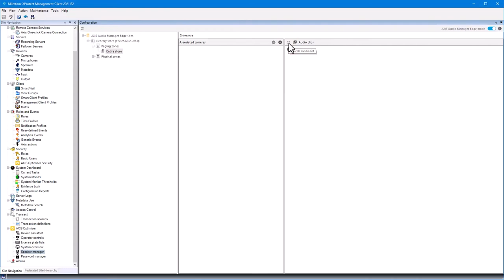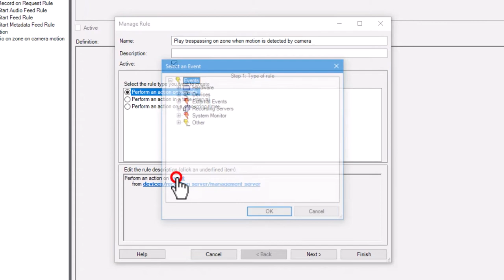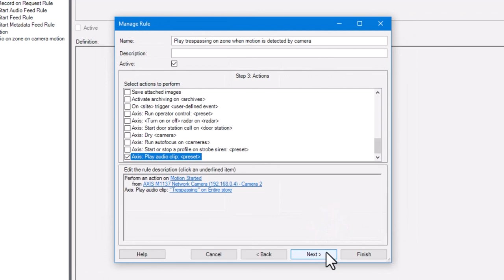How to configure AXIS Optimizer to play an audio clip when the camera detects motion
In AXIS Optimizer, you can set an Axis speaker to automatically play an audio clip when the camera detects moion.

AXIS Optimizer is an application that optimizes the performance of Axis devices in Milestone XProtect and Siemens Siveillance Video. It unlocks Axis features directly in Milestone XProtect by ensuring that administrators and operators
have access to capabilities when running Axis devices on Milestone XProtect.